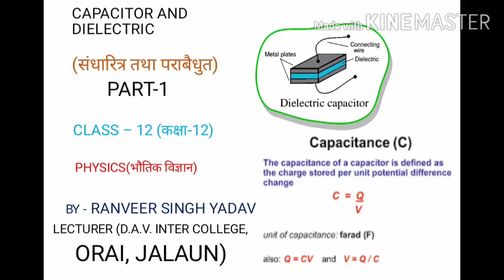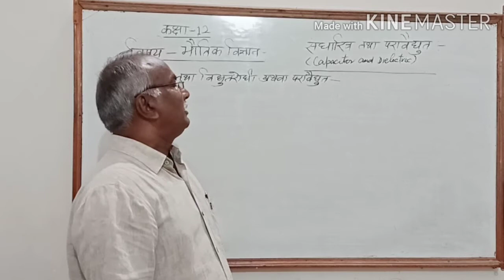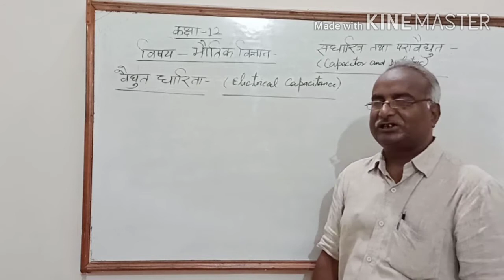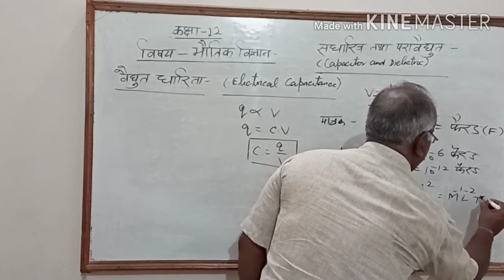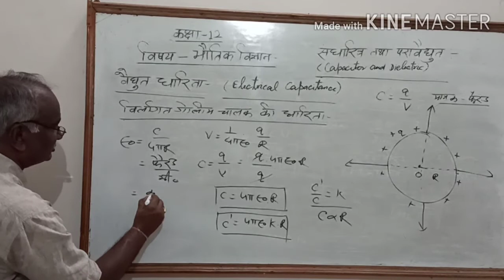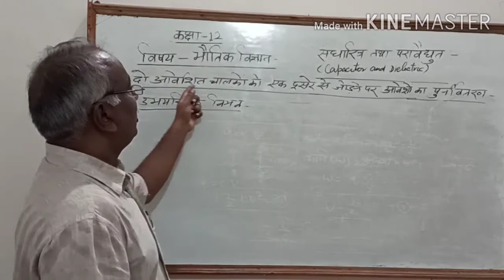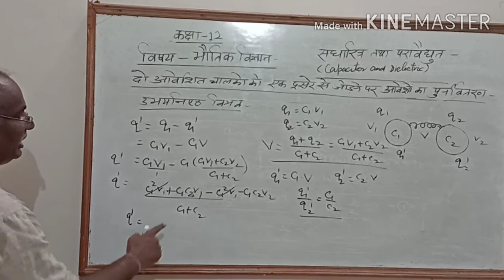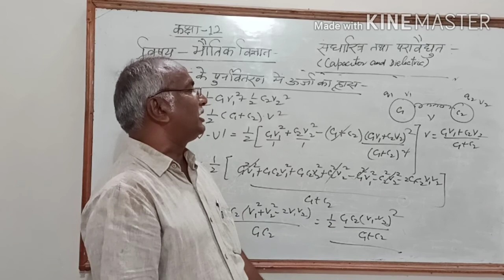CAPACITOR AND DIELECTRIC (PART-1) CLASS-12 PHYSICS,BY- RANVEER SINGH YADAV,D.A.V. inter college,orai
Capacitance is the ability of a component or circuit to collect and store energy in the form of an electrical charge.

Capacitors are energy-storing devices available in many sizes and shapes. They consist of two plates of conducting material (usually a thin metal) sandwiched between an insulator made of ceramic, film, glass or other materials, even air.

The insulator is also known as a dielectric, and it boosts a capacitor's charging capacity. Capacitors are sometimes called condensers in the automotive, marine and aviation industries.

The internal plates are wired to two external terminals, which sometimes are long and thin and can resemble tiny metallic antennae or legs. These terminals can be plugged into a circuit.